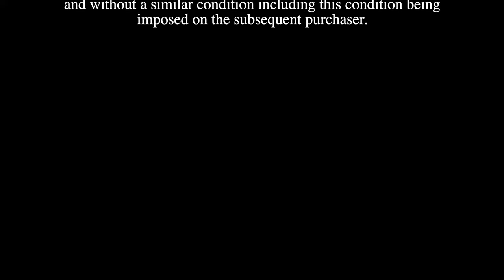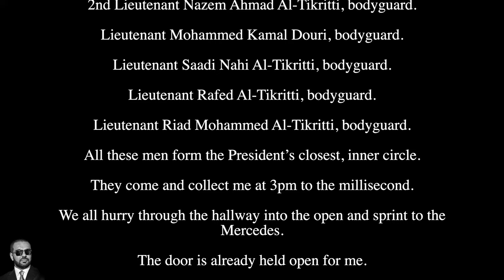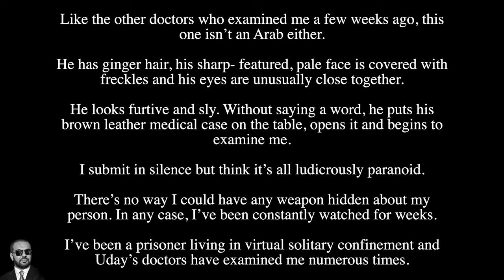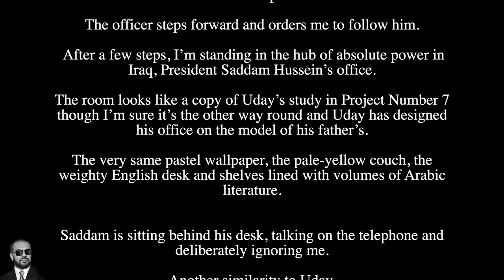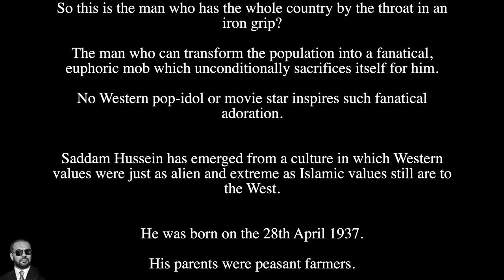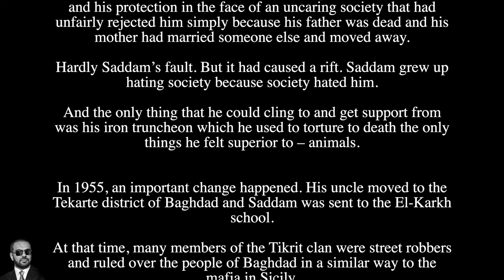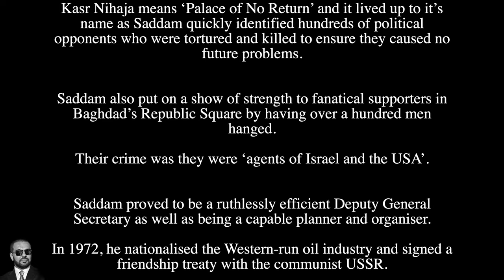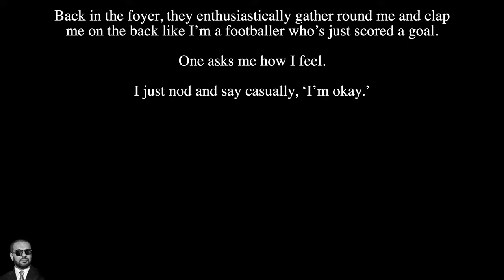THE DEVIL S DOUBLE audiobooks by Latif Yahia Chapter Five The President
THE DEVIL’S DOUBLE:
is the first of 3 autobiographical books chronicling Latif Yahia’s incredible life story.
It vividly describes how Latif was forced to become Uday Hussein’s ‘fidai’ (body double) and gives a unique insight into the extreme extravagance and cruelty of the Saddam regime.
Latif survived assassination attempts and witnessed Uday’s psychotic temper, rapes, orgy parties, torture atrocities, and sadistic murders. The book has recently been made into a highly acclaimed movie.

THE BLACK HOLE:
gives a fascinating account of what happened to Latif in Europe after he escaped from Iraq. How he was treated by western governments and the CIA. How Uday sought revenge on Latif and vice-versa. How he was offered a British passport by Saudis to murder a dissident and how they beheaded Latif’s Saudi princess lover. How Latif made and lost a fortune. How he strived in vain for a peaceful life and survived 4 more assassination attempts.

Forty Shades of Conspiracy:
brings Latif’s story right up to date by detailing his time in Ireland. His run-ins with drug-dealers, Corrupt Irish Garda officers and Irish politicians who continually denied him Irish citizenship.
His despair as a beggar on the streets and the happiness he found after he met the love of his life. His reaction to Uday and Saddam’s deaths and his opinion on the current political situation in Iraq all makes fascinating reading.

Book Description:
In 1987, Latif Yahia was taken to Saddam's headquarters to meet Uday, Saddam's eldest son, and told that a great honour had been bestowed upon him: that because of the great likeness between them, he had been chosen to be Uday's double.
For many Iraqis it would have been the highlight of their lives, but for Latif, a peace-loving man who did not agree with Saddam's brutal regime, it was not. He refused. Following a week of torture, and realising he would be killed if he continued to refuse, Latif was forced to accept the role.
After a gruesome training programme during which he was made to watch over thirty films of torture, hours of tapes of Uday, and undertake a final remodelling of his appearance, Latif was deemed ready.
But it was only after the final test, a meeting with Saddam himself, that Latif made his first public appearance. And so began his life as Uday's double - a life on the perimeter of the inner circle of Saddam's eldest son, a witness to the horror of his insane life of debauchery, excess and brutality, and an experience for which he almost paid with his life on more than one occasion.

From The Publisher:
Latif Yahia has never attained citizenship from another country, still stateless since his flight from Iraq in 1992, he attributes this to the fact that he refused to work with intelligence services against his country. There should be a distinction made between Saddam and Iraq, being against the invasion of Iraq in 2003 did not mean that he was for Saddam, he opposed the war because he knew what it would do to the Iraqi people and the country as a whole and also who would be appoionted Iraq’s new leaders and what they too were capable of. At the beginning of the invasion, Latif Yahia warned the American led forces that ‘they may remove one Saddam but they would create one hundred and they may remove one Uday but make one hundred more’. This has been proved by recent events in Iraq, After his flight from Iraq Latif Yahia was considered by Saddam and the regime to be a Traitor, now within the new government he is considered to be a collaborator.
A no win situation.

You may or may not be aware that Mr. Yahia is donating his royalties from all sales of the book, to the Iraqi children Orphaned by the American invasion of Iraq in 2003 and the subsequent war.

Baghdad, the playground for the rich and infamous, where anything can be bought - but for a price. This is Uday Hussein's world and with his depraved lust for debauchery and immorality, he helps himself to whatever turns him on. When army lieutenant Latif Yahia is summoned to Saddam's palace, he is faced with an impossible request - to be Uday's 'fiday' - his body double, or have his family condemned to death. In a world entrenched in betrayal and corruption, knowing who to trust becomes a matter of life or death for Latif, as he battles to escape from his forced existence.